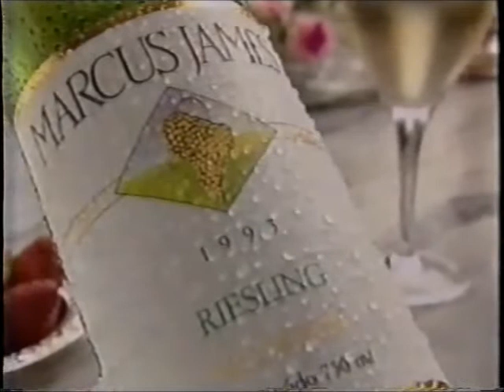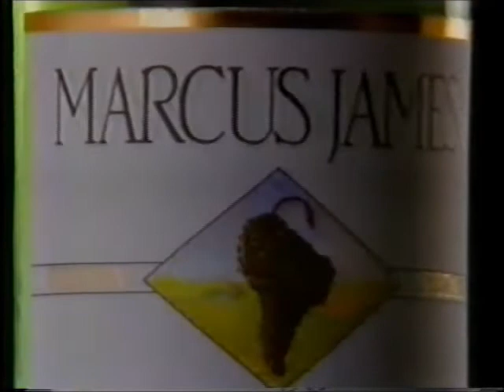Intervalo Band - Flash - 17/10/1994 (6/9)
EXCLUSIVIDADE DO CANAL egon86, cuja fonte é o acervo de Danilo Rodrigues, confiram mais esta super-série sequencial de vídeos de intervalos da TV brasileira. Este aqui é de nove vídeos da Rede Bandeirantes exibidos em 17 de outubro de 1994 durante o programa "Flash" comandado por Amaury Jr. Aproveitem e matem as saudades!

- Vinheta "Flash 10 Anos"
- Oferecimento "Flash"
- Água de Cheiro
- Vinícola Aurora - Vinhos Marcus James (Amaury Jr.)
- SAMP Assistência Médica (Cláudia Raia)
- Chamada "Cara a Cara: Millôr Fernandes"
- Vinheta-Relâmpago "Flash"
- Disque Namoro
- Calendário Lunar Pilomax (Patrícia França)
- Manual Show do Esporte - VHS Aprenda a Jogar Volleyball
- Inscrições "O Melhor de Todos" (Daniel Filho)